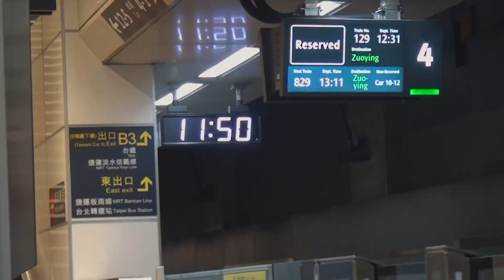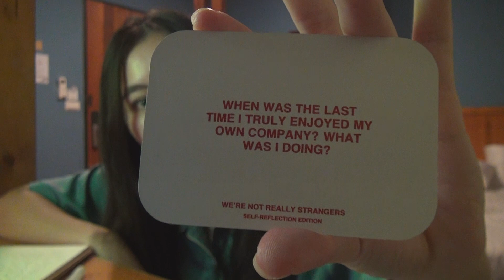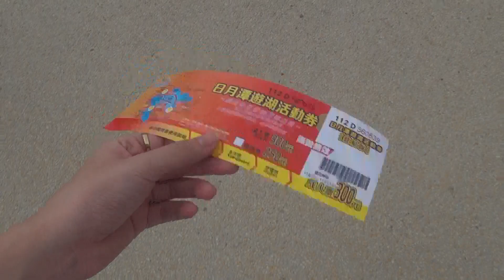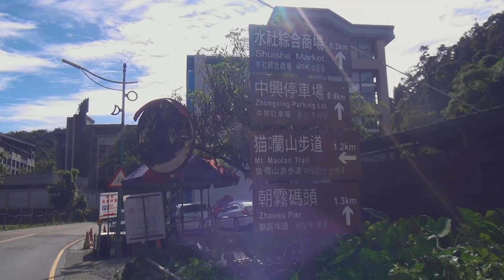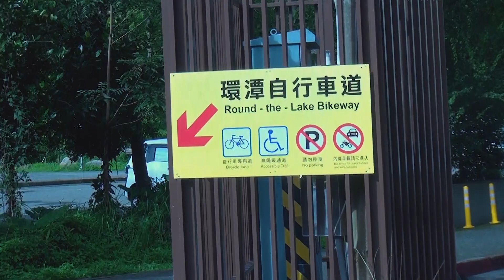a solo trip to taiwan — sun moon lake vlog | andygen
my favorite moments in taiwan — heading to yuchi township to explore sun moon lake. also this vlog is so personal haha

00:18 — en route to yuchi township, nantou county. Day 1 at Sun Moon Lake
06:08 — Day 2! boat + cable car experience
10:39 — biking in sun moon lake

Shot with a Sony HDR-PJ50E